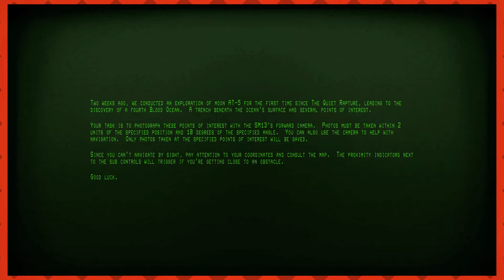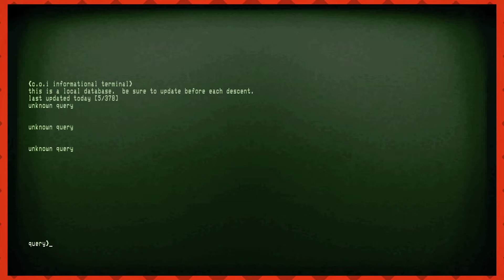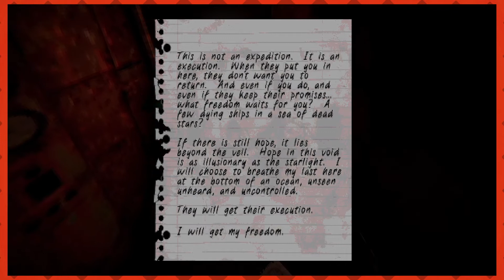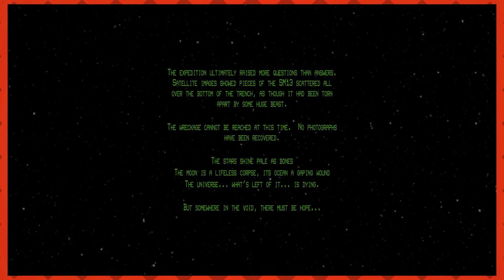Little Boat on the Sea | Esh Plays IRON LUNG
An ocean of blood. A desperate search for hope. And a looming presence. This is Iron Lung